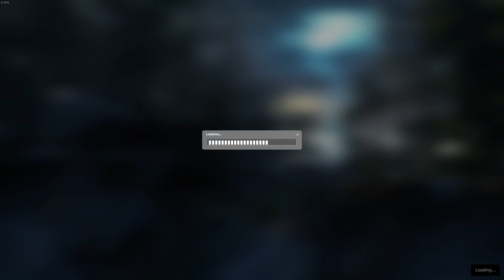Hello Mr. Chompski - Half Life 2 Episode 2 Part 1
This is it folks, the last part of Gordon and Alyx's journey.  It's been a great one, but every story much come to an end.